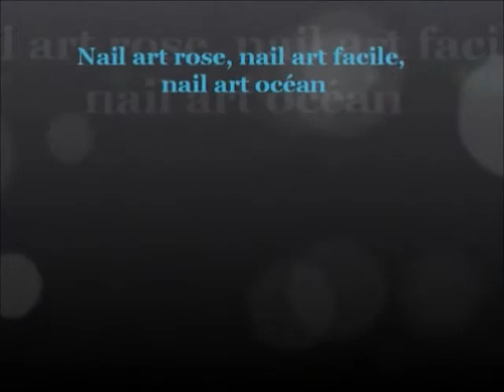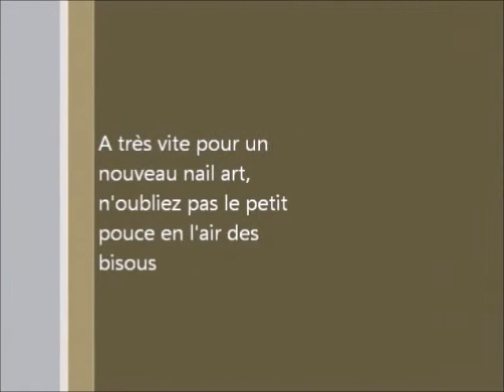Nail art facile, nail art rose, nail art fleurs, gel thermique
Bonjour je vous présente mon nail art rose ambiance océan facile à réaliser pour un rendu tendance. nailartangel.over-blog.com